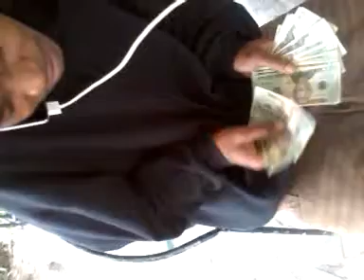Spankez coutin bandz om da 36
Spankez MR 36 AKA SLIM BOSSALINNI countin bandz.on da 36 wit da click